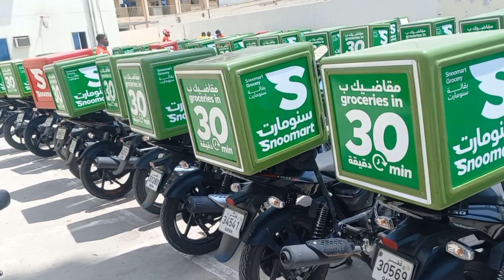Bike Rider Qatar Life 🇶🇦🇵🇰 Vlog Banana Keu Start Kar dia